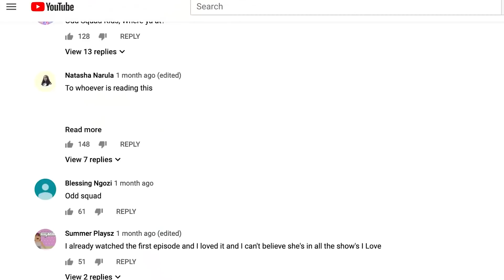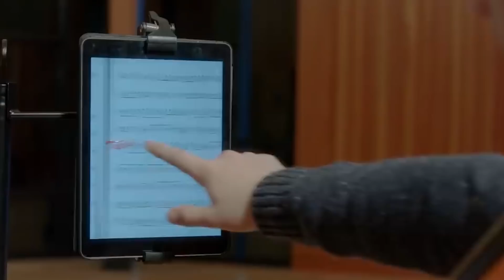Alison And Mona Are BACK In New Show Pretty Little Liars: The Perfectionists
Everything You Need To Know About The Pretty Little Liar Spin-Off The Perfectionists

Pretty Little Liars fans get ready because a new spin off series called Pretty Little Liars: The Perfectionists is airing on March 20th! Allison and Mona will be back staring alongside Sofia Carson From Descendants 3!

The show will focus on a group of college friends who struggle with the stress of being perfect, until the town’s first murder forces them to hide behind secrets. We’re sure these secrets won’t stay hidden for long. Check out everything you need to know about the new show here!